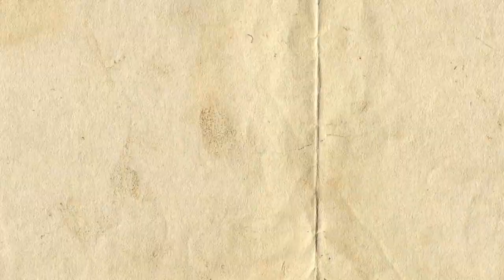Bunche Middle School 2023 Homecoming Recap